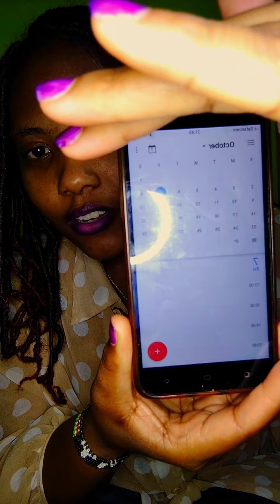MY WEIGHT LOSS JOURNEY -Introduction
This video is the introduction of my weight loss journey which started on October 2022. I recorded every step of my journey to encourage anyone who had the same challenges I did in regards to their weight. This is an introduction and I will be sharing different videos on my channel to show how the progress was.